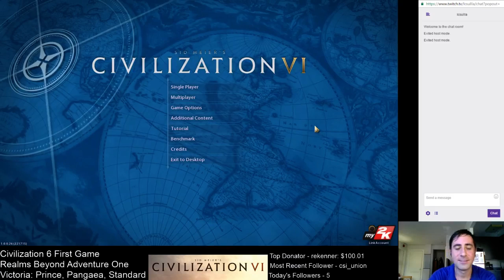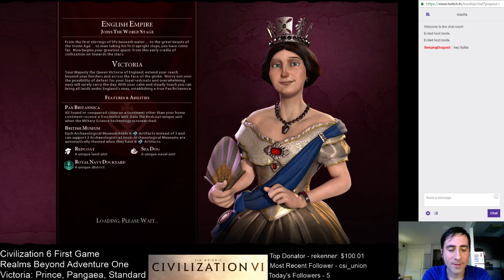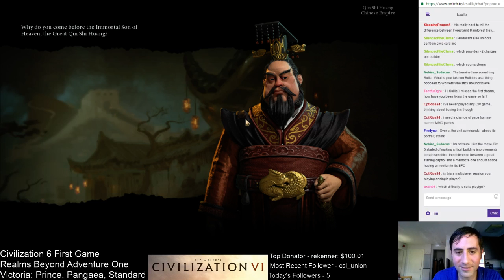Civ6: Adventure One, Part Five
First game of Civ6!